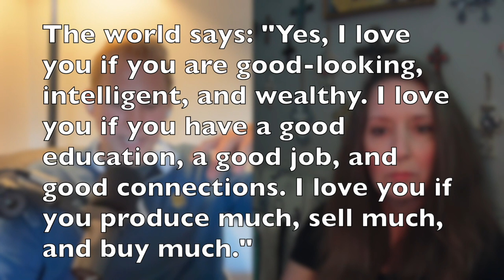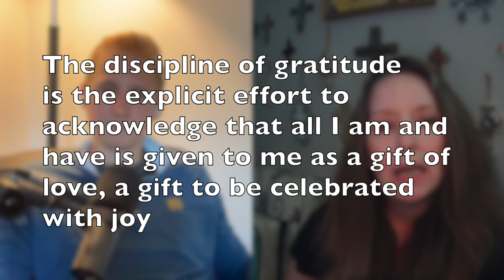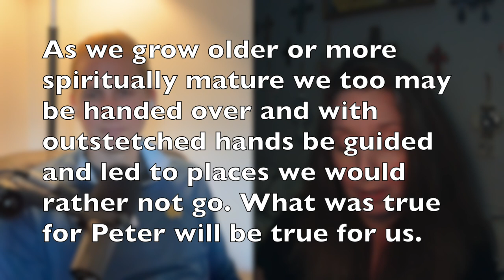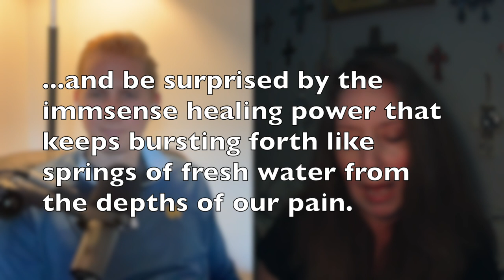Half Pint with Christin Ditchfield Lazo ("Henri Nouwen")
Andrew sits down with Dr. Christin Ditchfield-Lazo ("Lazo the Greater"/"Lazo Major") to talk about a shared love of the writer Henri Nouwen.

*Timestamps*
00:00 – Episode Card
00:05 – Welcome
00:49 – Dr. Christin Ditchfield-Lazo
02:32 – Drinks
03:27 – Henri Nouwen biography
06:51 – Why do you love him?
10:01 – First encounter
16:49 – The Return of the Prodigal Son
21:31 – Older Brother Syndrome
23:26 – Becoming the father
31:13 – Heartache and suffering
37:43 – Telling Secrets
39:28 – Self-rejection
45:05 – With Burning Hearts: A Meditation on the Eucharistic Life
49:22 – The wounded healer
52:50 – Flying, Falling, Catching
55:56 – More information
59:01 – Wrap-up

*Dr. Christin Ditchfield-Lazo*